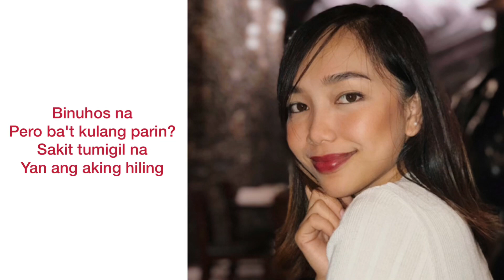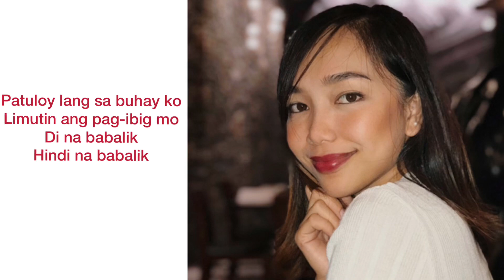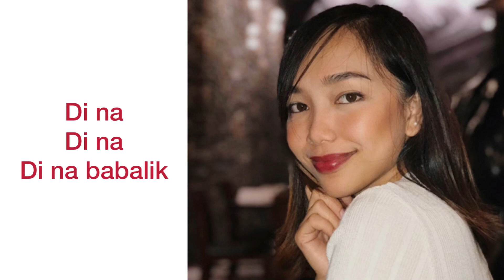Di Na Babalik (with lyrics)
A rendition by Joya Galagate
(self-proclaimed This Band fan)